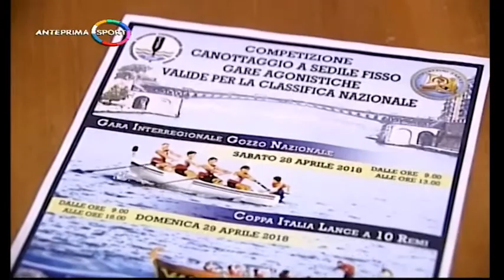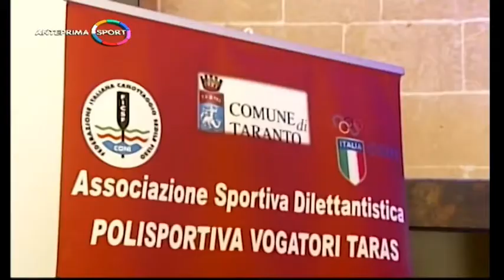ANTEPRIMA SPORT DEL 28 APRILE 2018